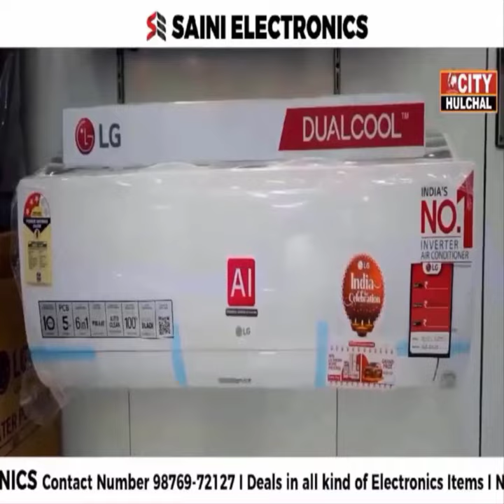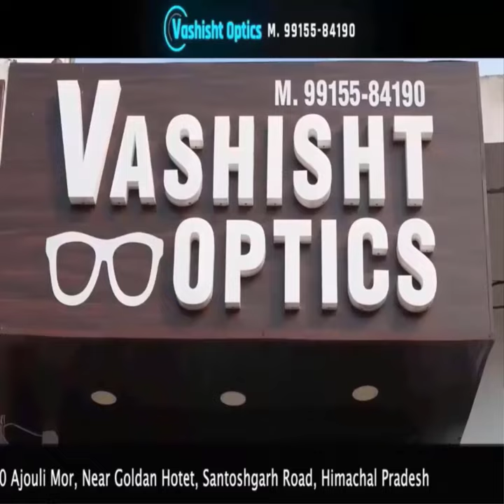लोगों को हनी ट्रैप में फंसा मोटी रकम ऐठने वाला गिरोहों चढ़ा पुलिस के हत्थे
भोले भाले लोगों को हनी ट्रैप में फंसा कर मोटी रकम है ऐठने वाले एक गिरोहों की दो महिलाओं सहित तीन लोगों को रूपनगर पुलिस ने किया गिरफ्तार